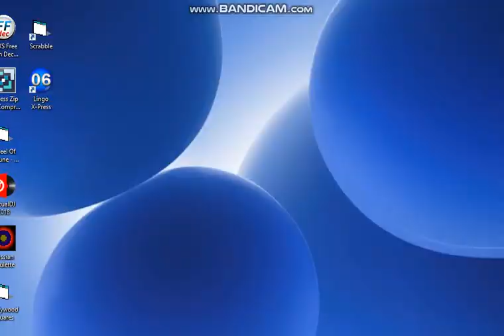BigJon's Wheel of Fortune PC Game #29 (Part 4)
Welcome to game #29 of BigJon's PC Game of Wheel of Fortune, in which after I lost to Arin in the previous game, I will be playing against Dead and Pool. How will I do here? Will I try my best to not let Dead or Pool steal the win from me?